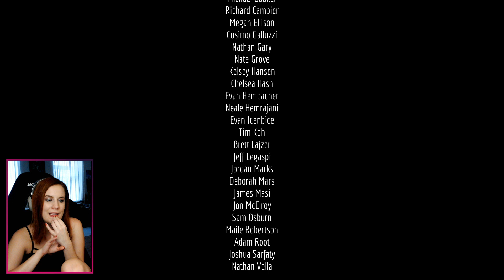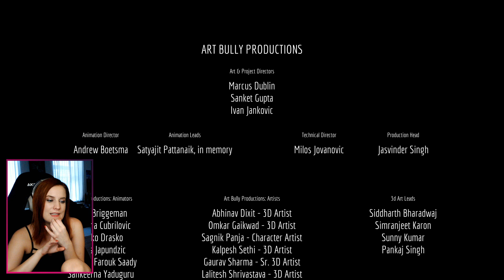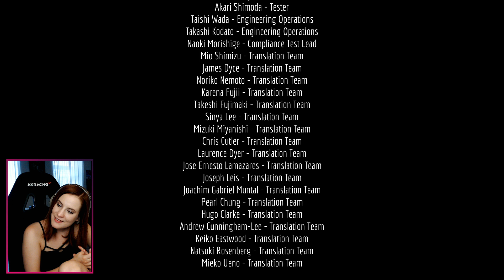Nem én sírok, te sírsz! | Stray #4